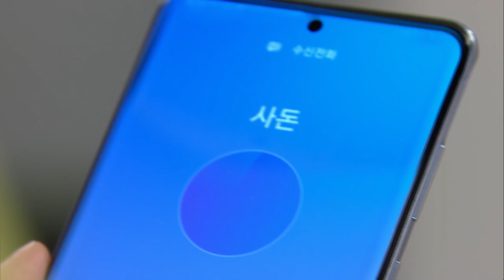Are you kidding me? [Once Again | 한 번 다녀왔습니다 / ENG, CHN, IND / 2020.06.27] (50/1)